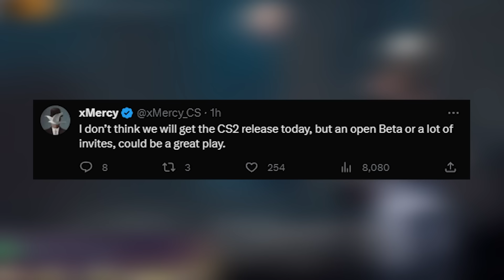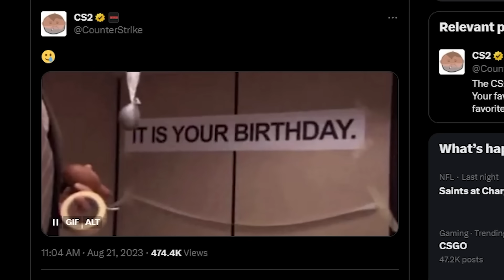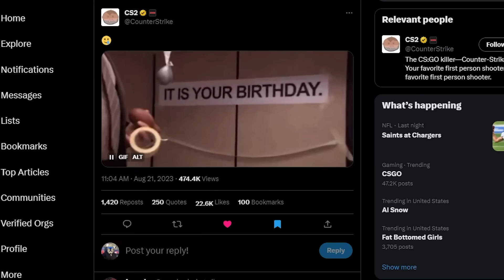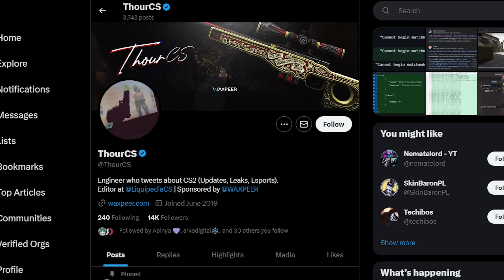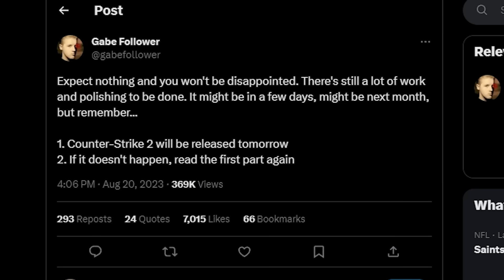Everything we know about Counter-Strike 2’s “Open BETA”.. (CS2 Birthday)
Today marks Counter-Strikes 11th Birthday! Many DataMiners/LEAKERS Think CS2 in an OPEN BETA has a shot at being released Today but How Plausible is that? Today well break down and go through Recent Updates, CS2 Benchmarks,& Shadow updates to determine if its Polished enough for an OPEN BETA LAUNCH.